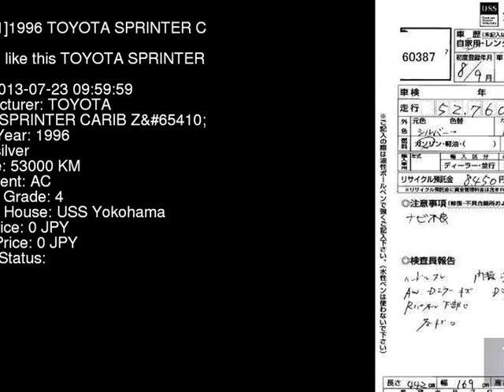1996 TOYOTA SPRINTER CARIB Z_ AE115G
the Authority on JDMs since 2007!  . Details on this car from auction in Japan